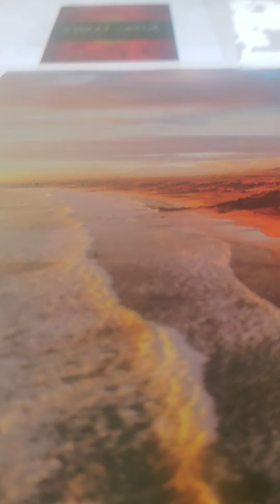acts 23:5-9 akjv